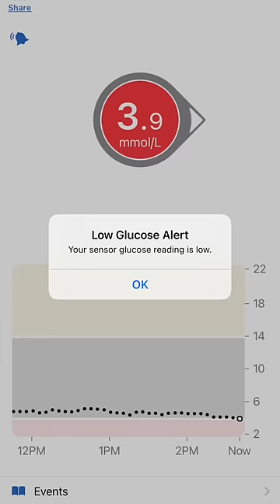Whiskey and my blood sugar. How does it affect my glucose levels?